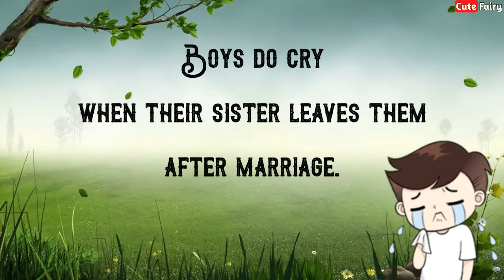Boys Do Cry 😢